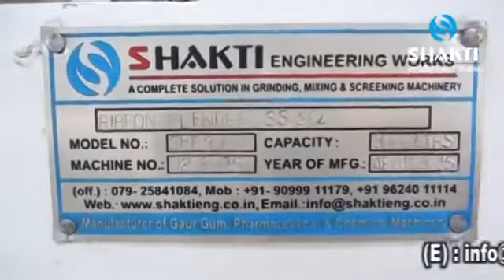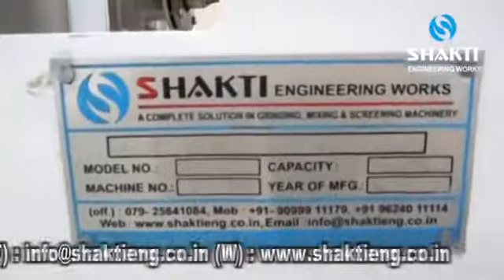Ribbon Blender An unmatched product By Shakti Engineering Works, Ahmedabad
Established in the year 2004, we, Shakti Engineering Works are a prominent manufacturer & supplier of Vibro Screen, Vibro Shifter, Dust Collector, Rotary Air Lock Valve, Industrial Cyclone, Planetary Mixer, Ribbon Blender, Rotary Table Feeder, Screw Conveyor, Hot Water Tank, Chemical tanks etc.